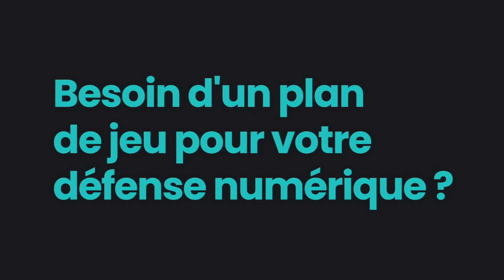Point presse : Michel Der Zakarian avant FC Lorient vs MHSC (7ème journée)